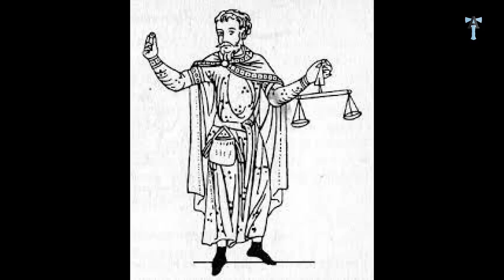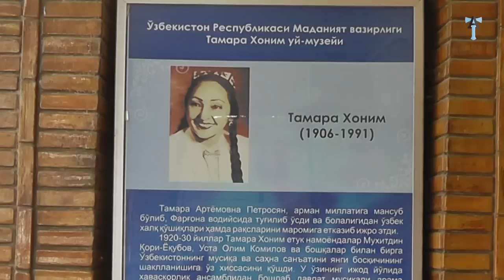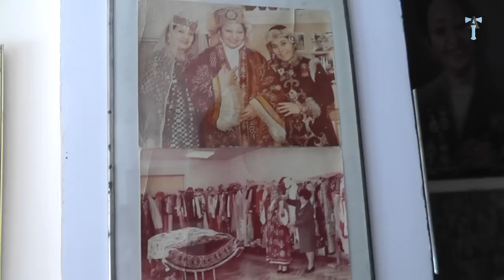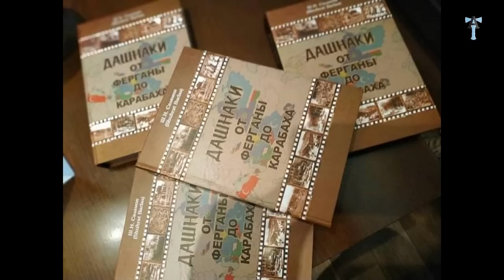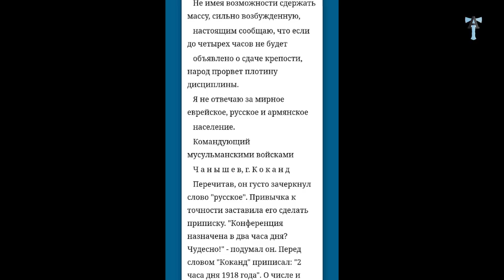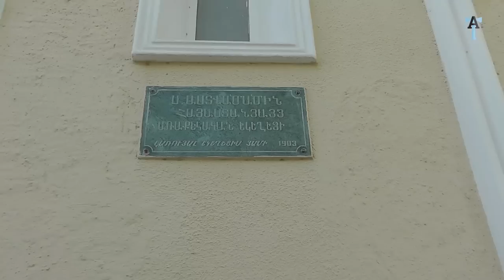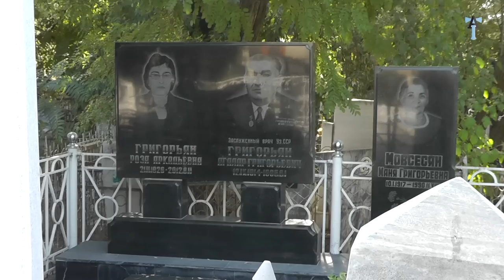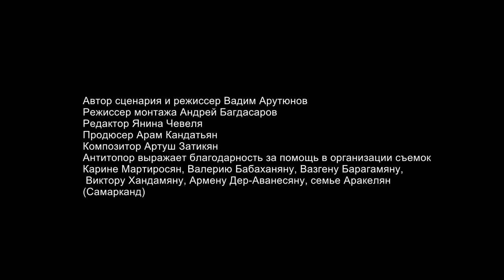АРМЯНСКИЙ СЛЕД УЗБЕКИСТАНА